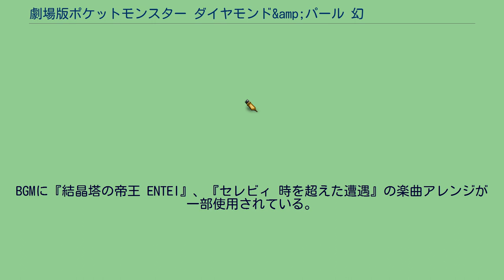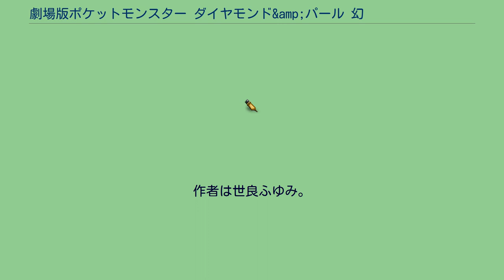劇場版ポケットモンスター ダイヤモンド&amp;パール 幻影の覇者 ゾロアーク